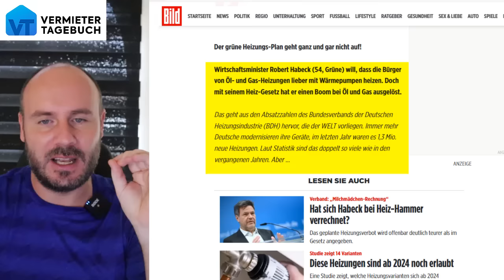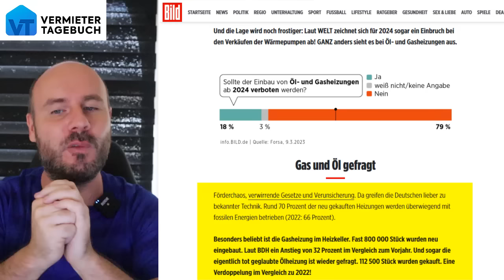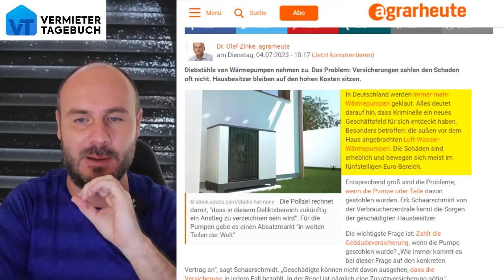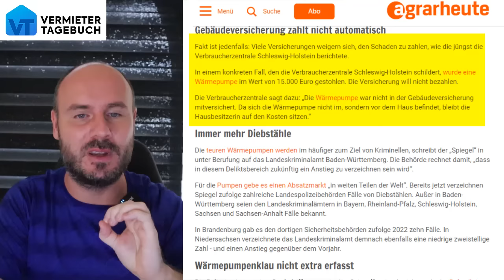Verkäufe von Öl-Heizungen + 100%! Wärmepumpen sind ein Desaster!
Die Wärmepumpen-Offensive war das große Baby von Robert Habeck, aber auch das scheint er komplett gegen die Wand zu fahren. Durch das neue Wärmepumpen-Gesetz wurden letztes Jahr so viele Gas-Heizungen und auch Öl-Heizungen gekauft wie nie zuvor und damit ist Habecks Wärmepumpen-Offensive komplett gescheitert. Und es gibt noch ein weiteres massives Problem mit den Wärmepumpen, welches Habecks Pläne komplett zu Nichte machen!